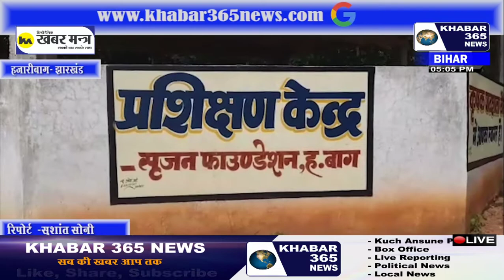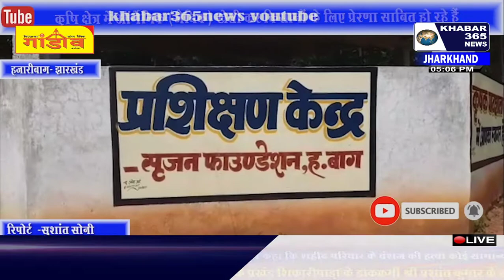जैविक खेती बन रहा है किसानों के लिए मिसाल | HAZARIBAGH | KHABAR365NEWS